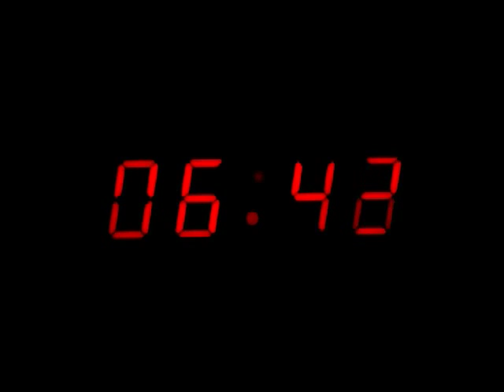De Ochtend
GIP Geeraard Respeel